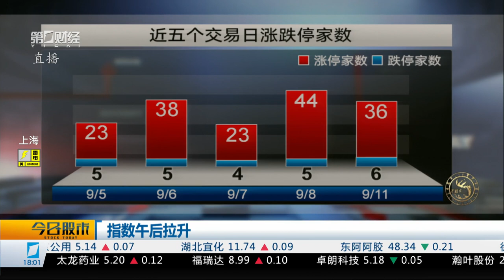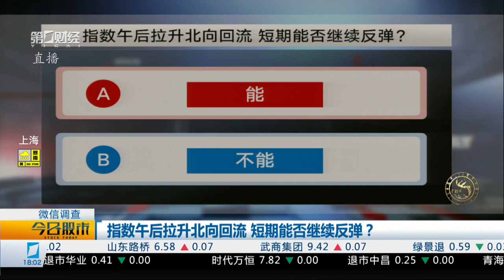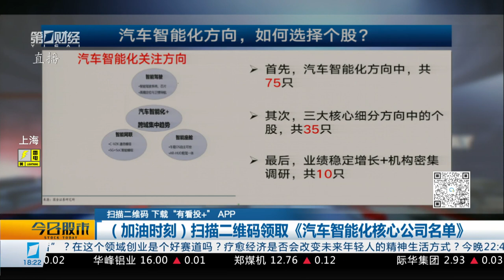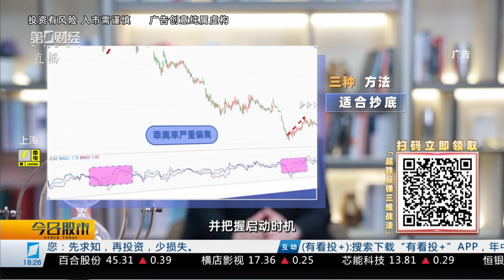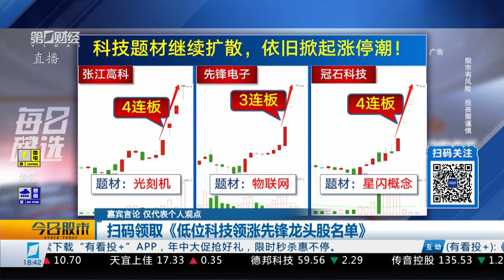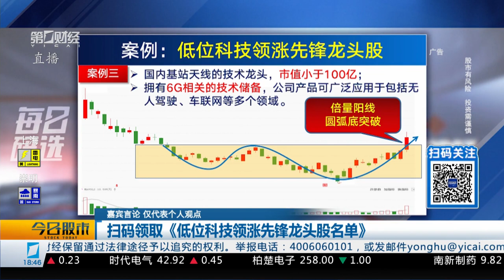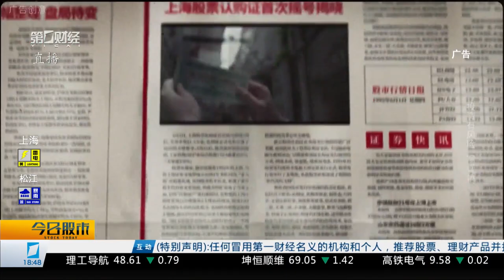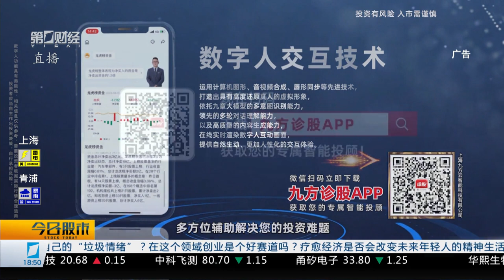《今日股市》2023_09_11